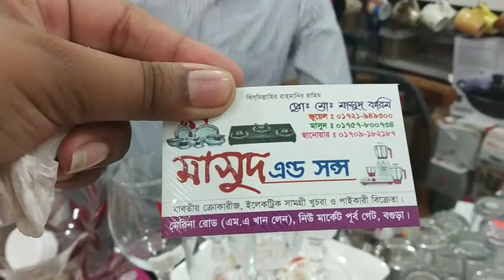ওয়াইন গ্লাসের দাম | Wine glass price bd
মাসুদ  এন্ড সন্স
মেরিনা রোড,(এম.এ খান লেন),নিউমার্কেট পূর্বগেট,বগুড়া